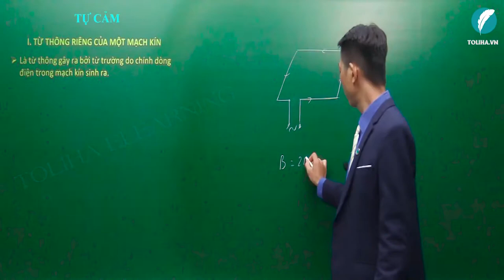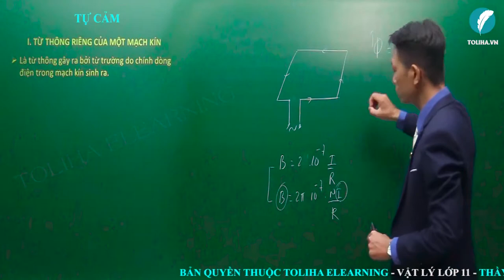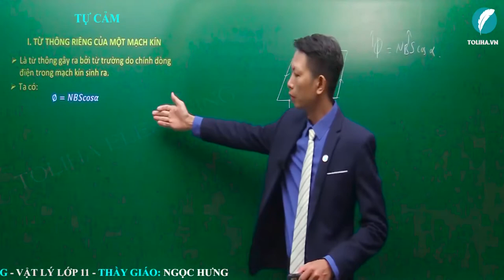Hiện tượng tự cảm - Từ thông và cảm ứng điện từ - Vật lí 11 LT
Hiện tượng tự cảm - Từ thông và cảm ứng điện từ - Vật lí 11 VD
Nội dung bài học:
I. TỪ THÔNG RIÊNG CỦA MỘT MẠCH KÍN
II. HIỆN TƯỢNG TỰ CẢM
III. SUẤT ĐIỆN ĐỘNG TỰ CẢM

Thầy giáo Ngọc Hưng:
- Phương pháp giảng dạy nổi bật: Ngắn gọn, dễ hiểu